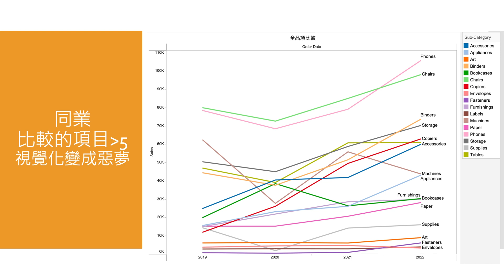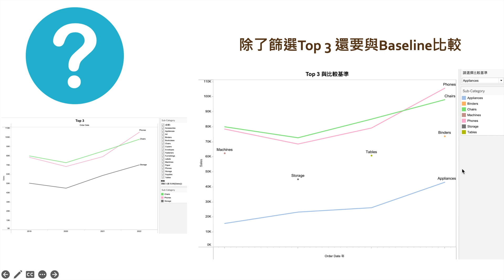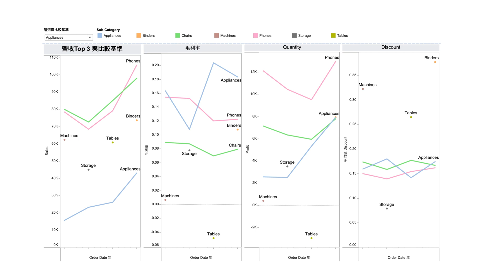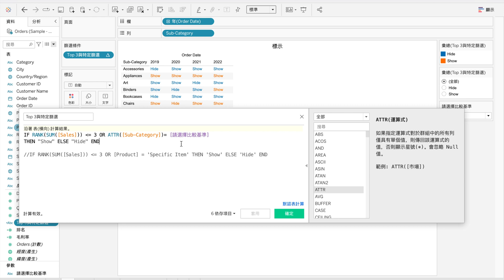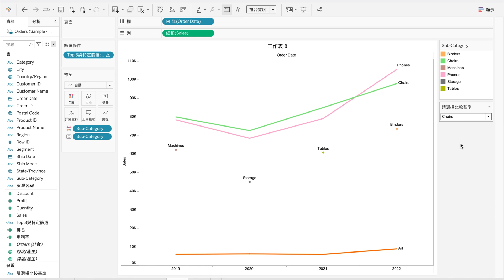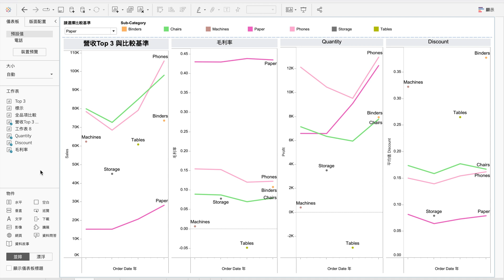【Tableau 結合ChatGPT】視覺化大躍進：用AI協助多項目比較不再眼花繚亂，簡單設計大公開 | 跟著Polly 一起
學習如何使用Tableau和ChatGPT結合，簡單設計多項目比較，讓你不再為眼花繚亂而煩惱